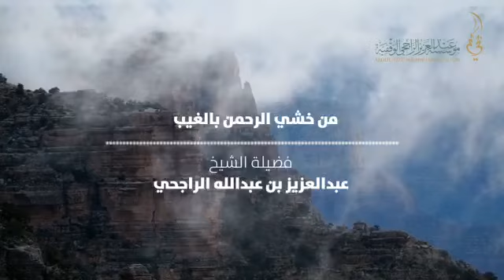من خشي الرحمن بالغيب